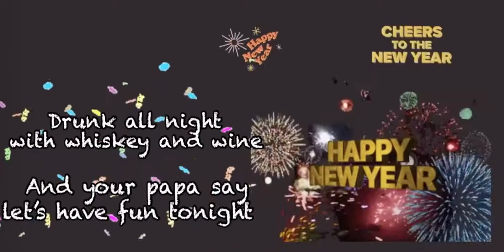Happy New Year Song - Mink Music // Minoo Gandhi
The Happy New Year Song is written and sung by Minoo Gandhi.